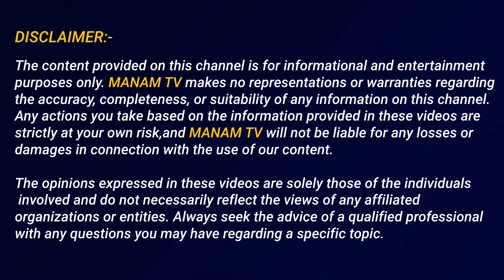జగన్ ని చంద్రబాబు వదిలినా RRR వదిలేలాలేడు.. ఢిల్లీలో ఎంప్లాన్ చేసాడంటే |Lalithkumar About Jagan Case